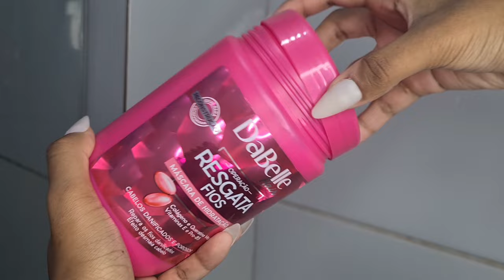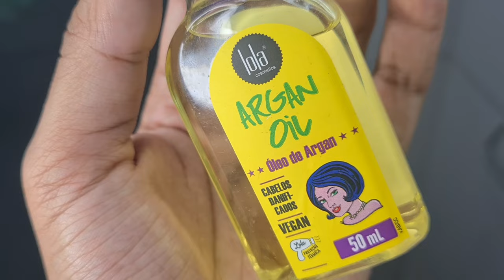Rotina + finalização em cabelo crespo alisado 🤍Testei a escova secadora da Mondial♡♡